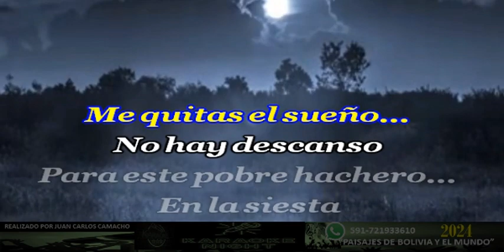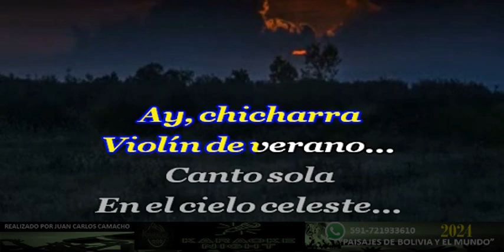LA CHICHARA CANTORA - LAS VOCES DE ORAN KARAOKE (COVER)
KARAOKE DE LAS VOCES DE ORAN - LA CHICHARA CANTORA